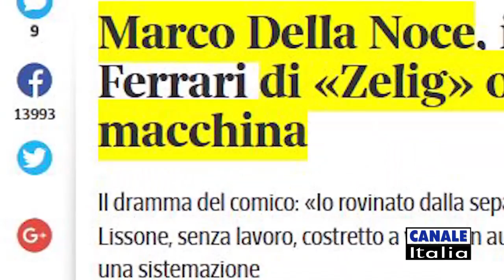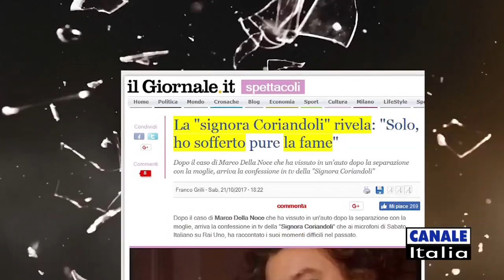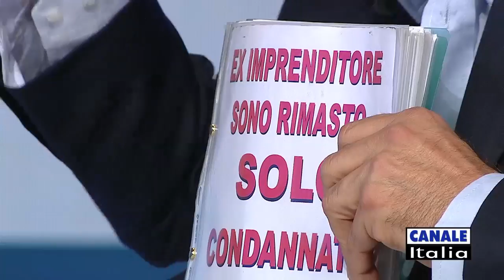ECONOMIA: FISCO & ITALIANI, AMICI MAI | Notizie Oggi Lineasera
Trasmissione del 1 giugno 2018 - in diretta dallo Studio 12 di Canale Italia, sul digitale terrestre ITALIA 53, su Sky canale 821, NOTIZIE OGGI LINEASERA, condotto da Vito Monaco. In studio i nostri ospiti: SERGIO BRAMINI (SFRATTATO), PIETRO MENGHINI (FALLITO), LUISA CATELLANI (PRES ASS IMPRENDITORI EMILIANI), DARIO DE NICOLÒ (AUTOTRASPORTATORE ROVINATO DAL FISCO), LUCIANO DISSEGNA (TRIBUTARISTA), SILVIO BUTTIGLIONE (PRIVATO DELL' ABITAZIONE).